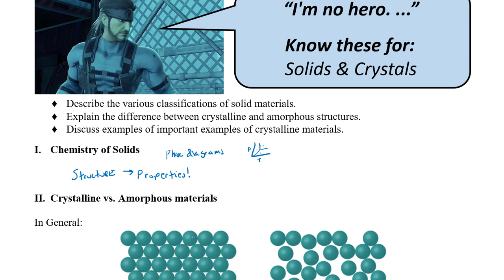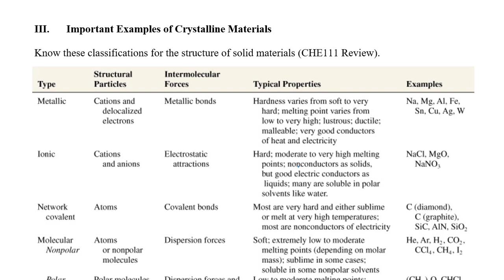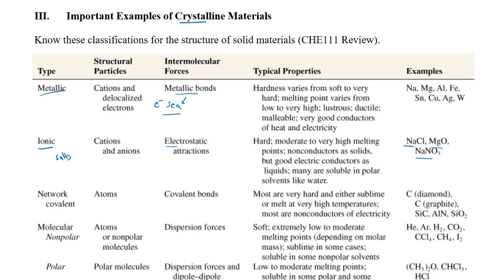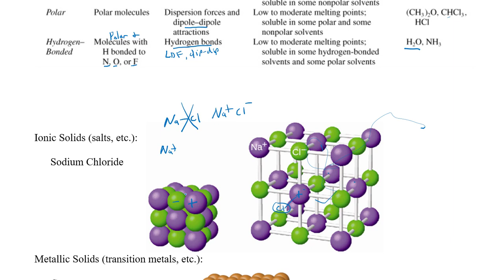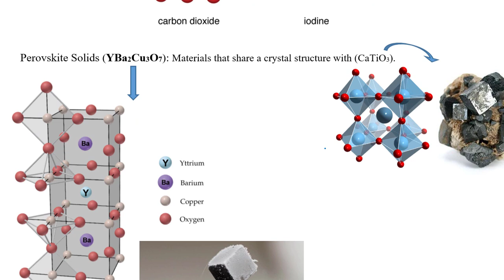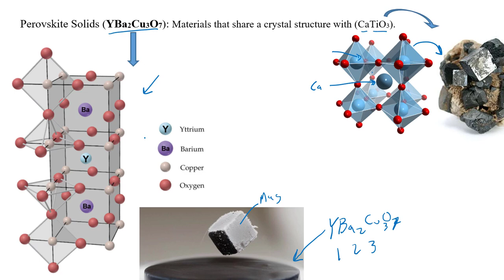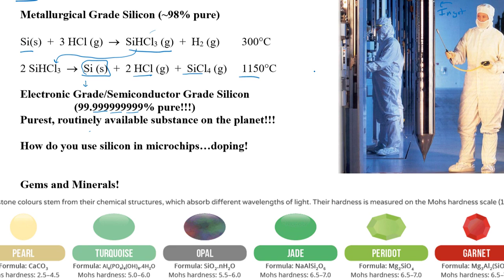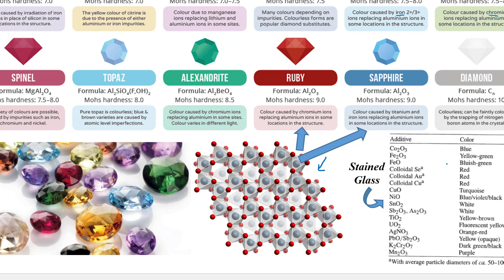CHE241 Exam3 Lecture: Solids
CHE241 Lecture for Wednesday (3/25/20)

Revision Notes:
1) For the Calcium Titanate, the titanium is the very center of the structure...apologies for labeling it incorrectly. The calcium ions are in the center of each surrounding octahedral cage of oxygen atoms.
2) I looked it up to confirm, but that is the crystal structure of iodine in the figure next to the dry ice crystal structure.